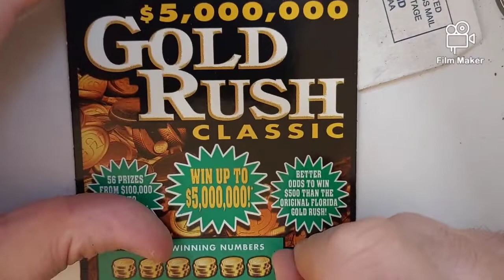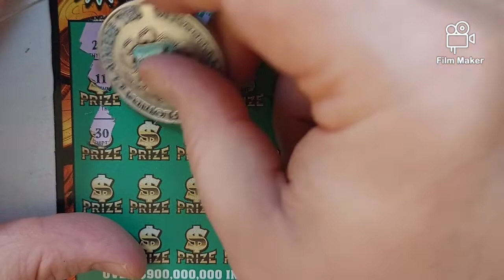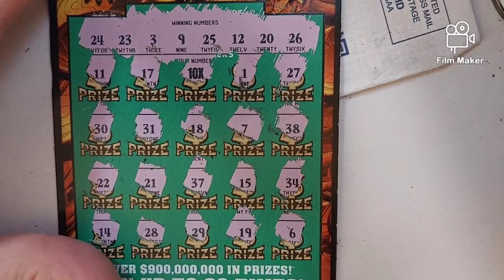Gold Rush Classic. Florida Lottery tickets. Just 1. Will the Lottery grinch show up or Santa 🎅 😃